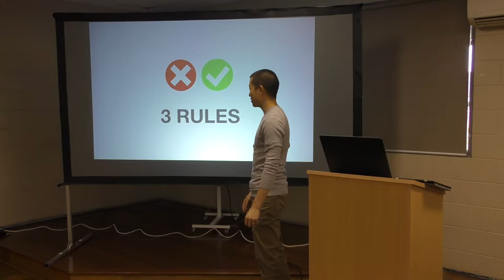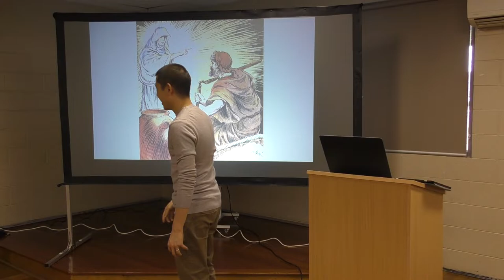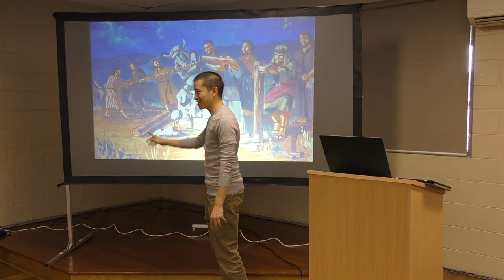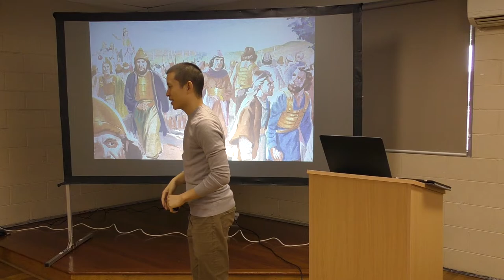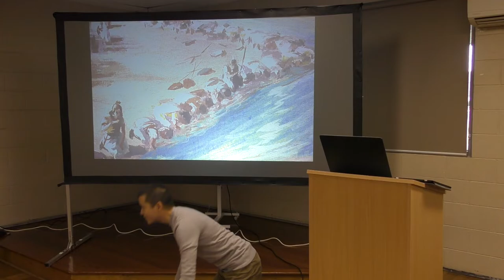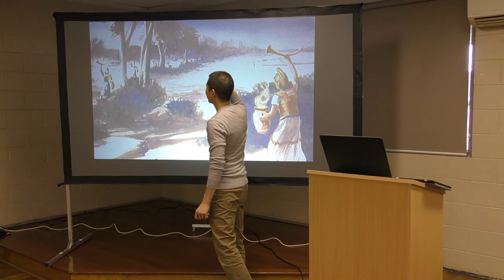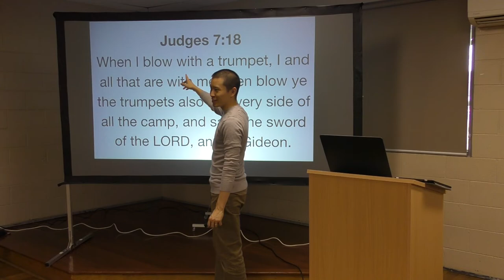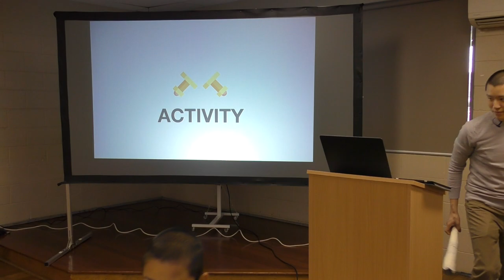Kids Bible Club WK8: JUDGES (Gideon) | Victor Tey (24-Feb-2019)